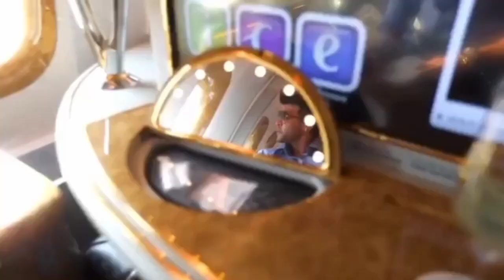Hunk The Brand Deo Luxury Deodorant by Sahil Khan | Sahil Khan lunch Hunk The Brand Deo Review, MRP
Hello dosto
    Dosto Sahil khan sir ne Hunk ki taraf se ek or luxury product lunch kiya hai jiska naam hai "the brand deo" luxury deodorant by sahil khan

es video me ham sahil khan ki the brand deo ke bare me baat karenge or the brand deo ka review bhi karenge or jananege ki sahil khan ki hunk the brand deo ki mrp kitni hai

koi bhi youtuber aapse kuchh Nahin Chahta hai jab ki vah itni mehnat karta hai chijon ko ekattha karta hai video ke roop mein aapko dikhta hai doston agar aap ko Kisi youtubr ki video acchi lagti hai to kripya Karke Uske channel ko subscribe Karen aisa hone per YouTuber isase Apne mehnat ka fal manta hai aur subscribe Karne Wale Ka Dil se dhanyvad karta hai.
doston video acchi lagne per aap dear luxury YouTube channel ko bhi subscribe kar sakte hain aur comment box mein bataen ki next kis luxury person ke bare mein video chahte Hain
thanku

Hunk The Brand Deo Luxury Deodorant by Sahil Khan | Sahil Khan lunch Hunk The Brand Deo Review, MRP, Unboxing, Use